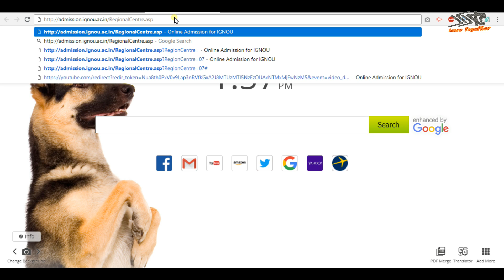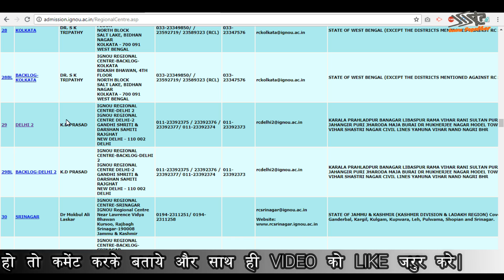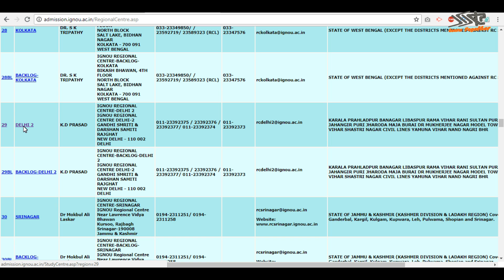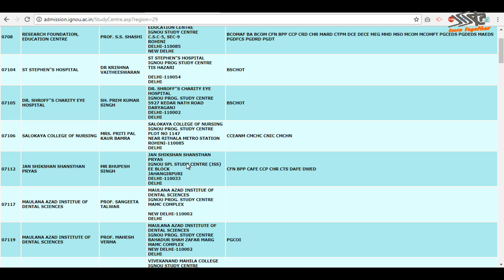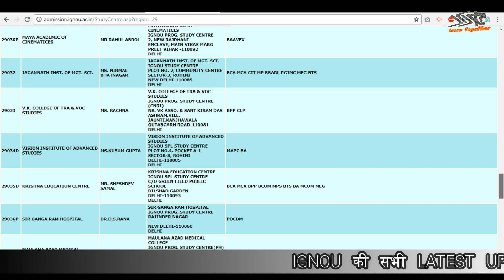How To Search IGNOU Regional Centre and IGNOU Study Centre ?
In this video I am going to tell you about Ignou Regional Centre and IGNOU Study Centre.
Everything About IGNOU Regional Centre and Study Centre.

Pay For WhatsApp No Or Personal Consultant To KS TOMAR

FOLLOW NOW!!!